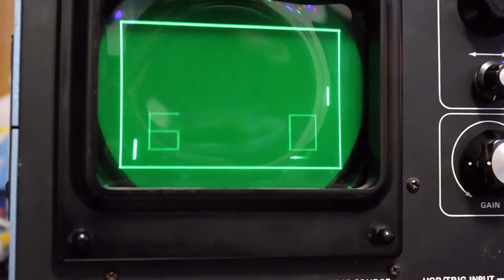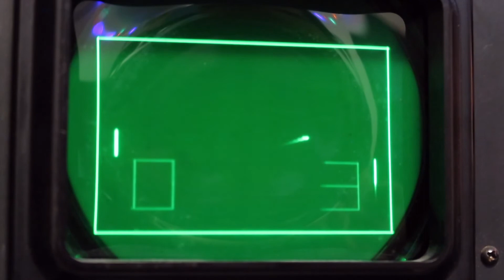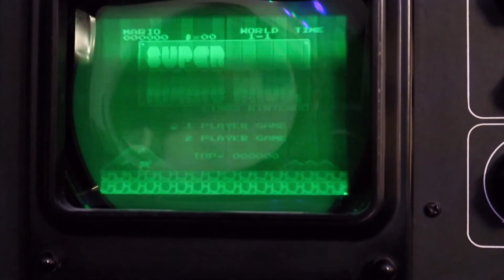Pong on an XY Analog Oscilloscope!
Here's an update on my XY Oscilloscope Pong project!